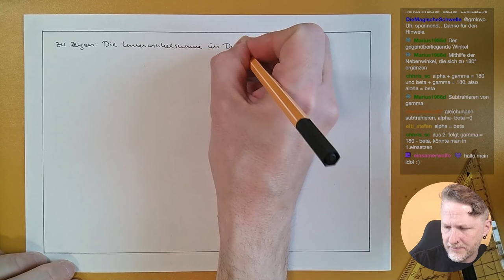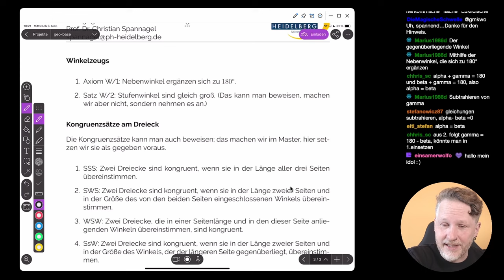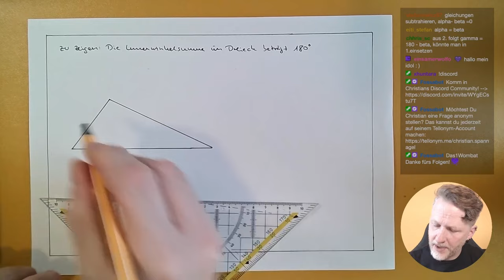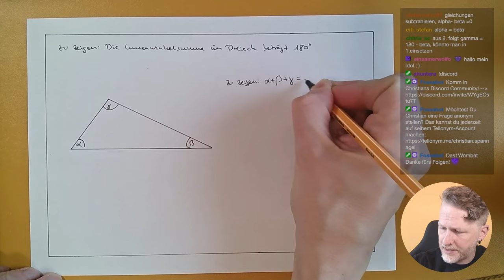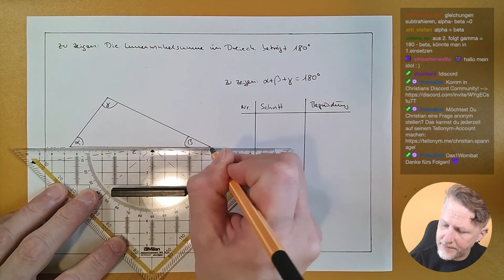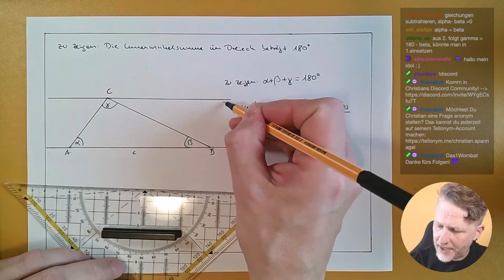Die Innenwinkelsumme im Dreieck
🧑‍🏫Heutiges Thema: Wir beweisen, dass die Innenwinkelsumme im Dreieck 180 Grad beträgt.